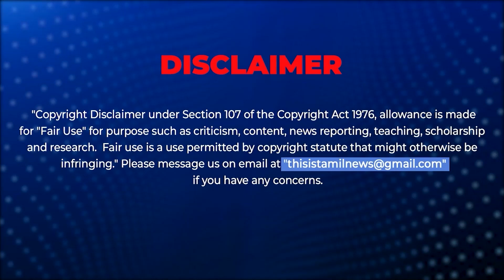கோரமண்டல் ரயில் விபத்தில் உயிரிழந்தவர்கள் குடும்பத்துக்கு நிவாரணம் அறிவிப்பு!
CM Stalin announces relief amount for Coromandel victim families! coromandelexpress coromandel @mkstalinspeech